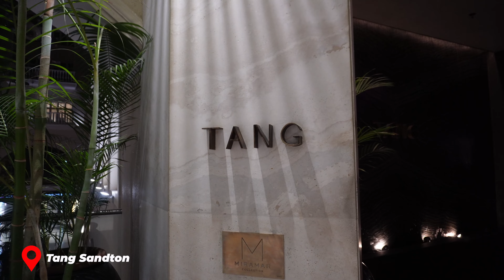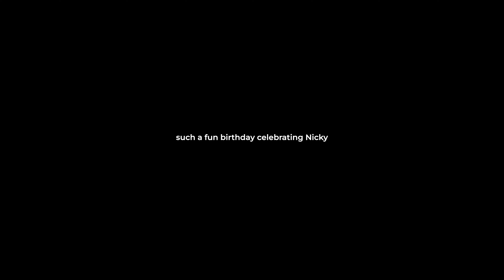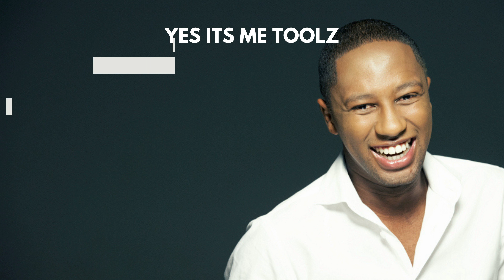celebrating the FUN der Walt boys! Happy Birthday Nicky & Jagger!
Hey T-Squad! Welcome to a weekend vlog where we celebrate the Van Der Walt boys! It was a weekend filled with happiness love and fun! Don't forget to wish them Happy Birthday in the comments below.

***Please watch in 1080p HD or higher***

Love,
Toolz